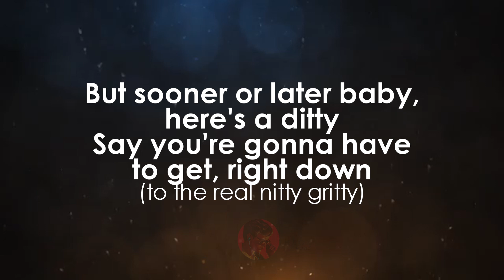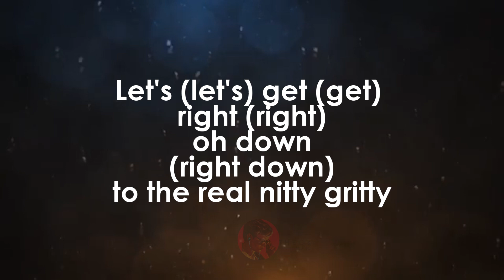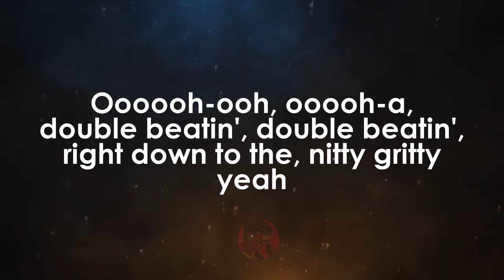The Nitty Gritty (Original Mono Mix) | Shirley Ellis